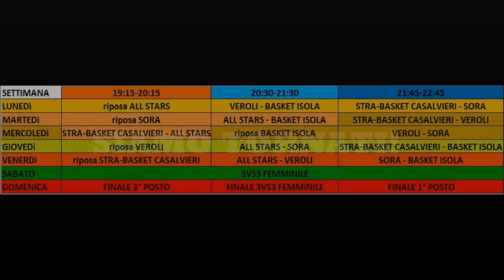3° Trofeo di Basket Città di Isola del Liri 23 - 29 luglio 2012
anche quest'anno siamo tornati! le iscrizioni si sono chiuse e ora è tutto pronto!